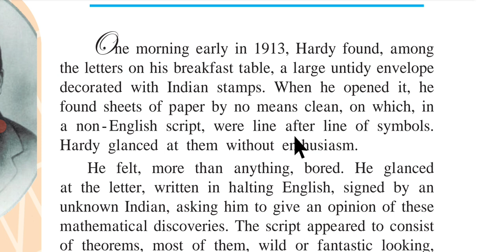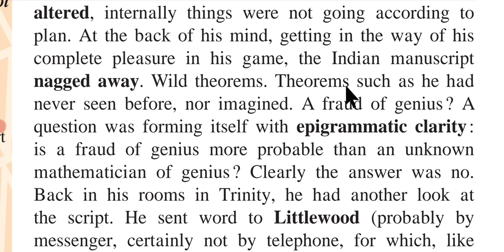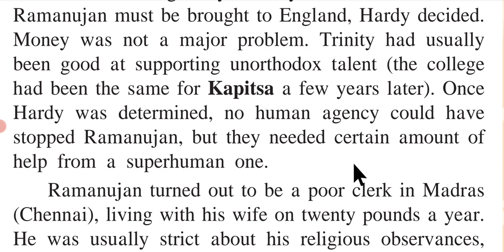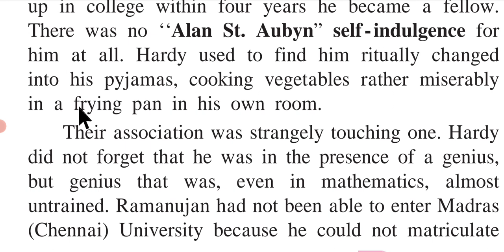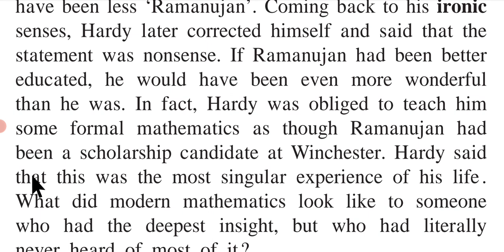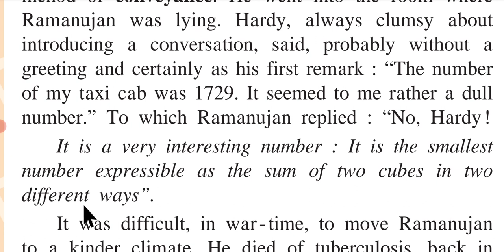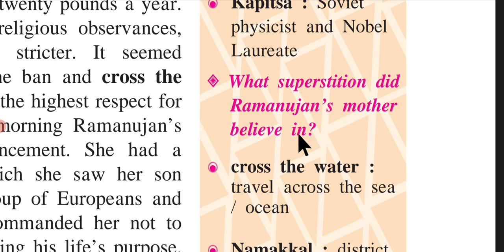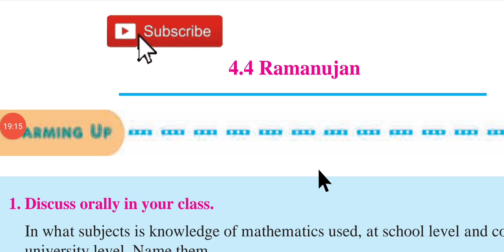4.4 Ramanujan Std 8, English Balbharati Chapter Reading Maharashtra State Board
4.4 Ramanujan Std 8, English Balbharati Chapter Reading Maharashtra State Board

ramanujan std 8
ramanujan std 8 english
std 8 ramanujan
ramanujan questions and answers std 8
where ramanujan died
where did srinivasa ramanujan go to school
when ramanujan died
ramanujan std 8 english question answer
is the ramanujan summation correct
is the ramanujan summation true
the ramanujan summation
what did ramanujan do
ramanujan proof
ramanujan's constant
ramanujan sums
ramanujan first letter to hardy pdf
ramanujan std 8 english summary
did ramanujan speak english
how old was ramanujan when he died
who ramanujan
ramanujan standard 8
ramanujan status
why ramanujan is great mathematician
why ramanujan number is 1729
why ramanujan summation is wrong
who ramanujan
where is ramanujan summation used
where ramanujan born
where ramanujan died
when was ramanuja born
when ramanujan died
when ramanujan was born
what was srinivasa ramanujan famous for
how ramanujan died
ramanujan sums
ramanujan's constant
did ramanujan solve partitions
does ramanujan knew infinity
ramanujan class 8 explanation
the ramanujan summation proof
the ramanujan summation
ramanujan std 8
standard 8 english ramanujan
how long was ramanujan in england
why ramanujan is famous
ramanujan class 8
ramanujan continued fractions
when ramanujan died
who ramanujan
where ramanujan died
where ramanujan born
where did ramanujan come from
ramanujan class 8 question answer